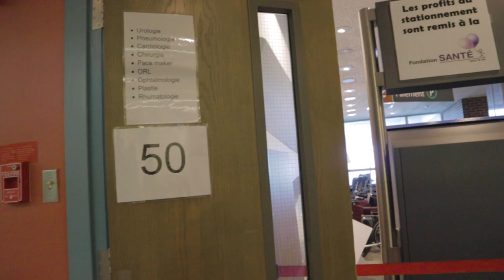READING online JOKE while waiting for my FIRST SURGERY!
Emilie got her first surgery this week. Also don't miss our DAD JOKE segment.